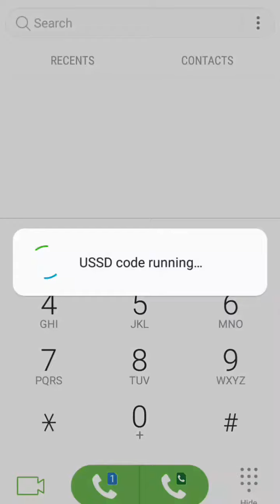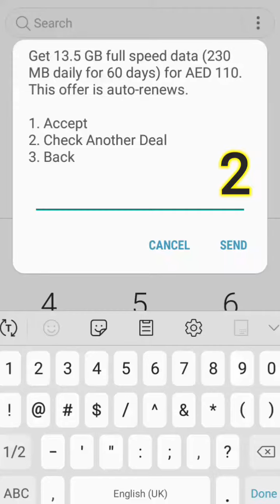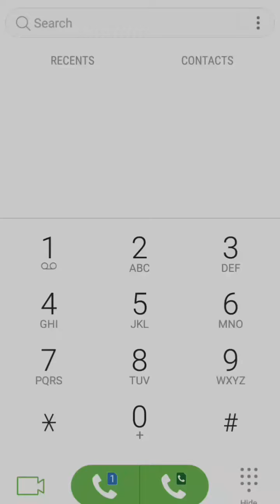Du unlimited data Package | du internet Packages du 45 GB data for 2 Month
Hi friend aj apko du ki best offer 45 gb ki details dey gey kse ap du ki offer actived ker dkte hai